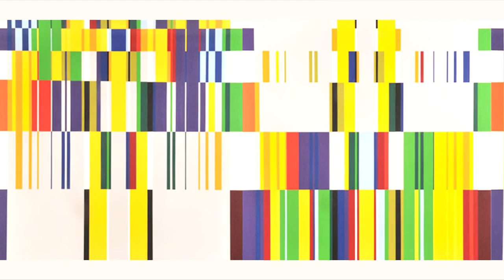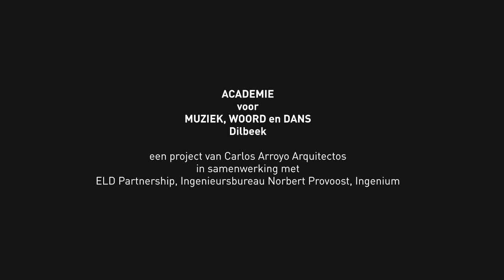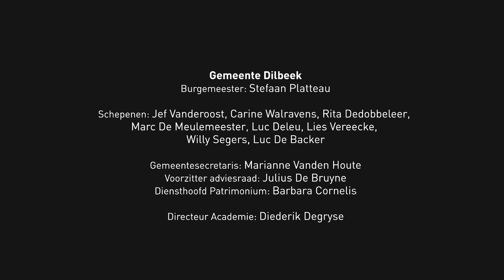Academie MWD by Carlos Arroyo Architects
Arquitecto Proyecto: Carlos Arroyo
Dirección de Obra: CEPI (Carlos Arroyo Arquitectos, Spain + ELD Partnership + Norber Provoost + Ingenium, Belgium)
Colaboradores: Carmina Casajuana. Equipo de Proyecto: Benjamin Claeys, Vanessa Cerezo, Gabriela Sanz, Martin Hochrein, David Berkvens, Pieter Van Den Berge, Sarah Schouppe
ELD Partnership, Arquitectos Asociados: Marc Van Doninck. Equipo de Proyecto: Luc Berghmans, Peter SterckxAcustica: Bureau Venac

Dilbeek, Belgium
Fecha: 09/2012
Cliente: Ayuntamiento de Dilbeek
Presupuesto: 5,271,759.33 EUR
Empresa Constructora: Contrata principal: Kumpen. Jefe de Obra: Pieter Broekaert. Subcontratas principales: Drooghmans Geveltechnieken, Splen, Allaert.